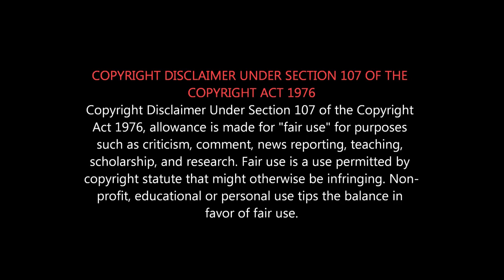Alita Battle Angel - Movie Review | James Cameron - அவதாருடன் ஒப்பிடலாமா?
ஜேம்ஸ் கேமரூனின் அவதார் 2 - ஏன் இந்த தாமதம்? | James Cameron | Avatar 2 - Full Details

ALITA BATTLE ANGEL - வேலைக்கு ஆவலையா?
தமிழ் நாட்டில் சுத்தமாக ஓடவில்லை...
யாரும் படத்தை விரும்பி பார்க்க தயாரா இல்லை...